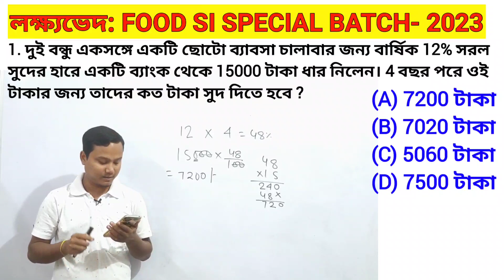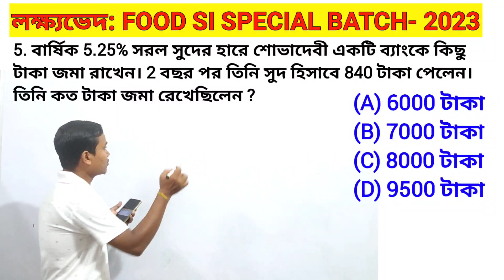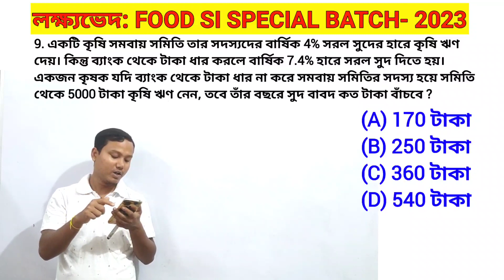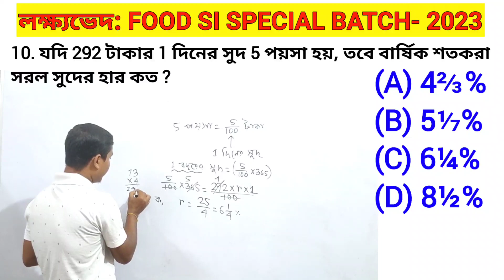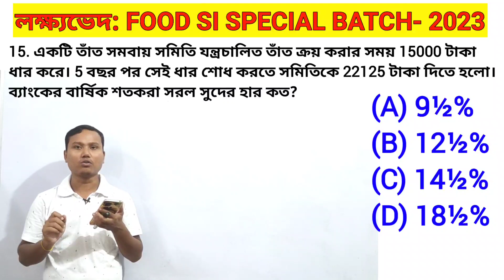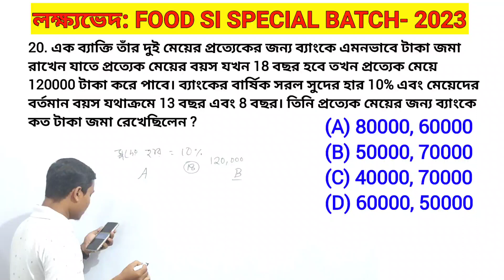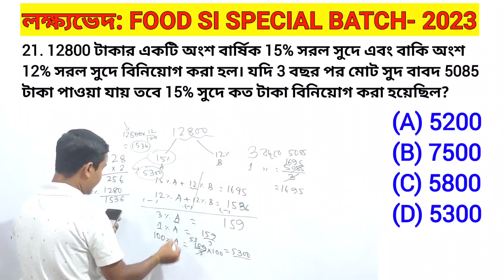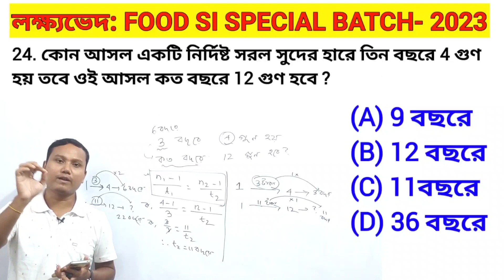সরল সুদ | WBPSC FOOD SI MATH Class 2023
আমরা আমাদের লক্ষ্যভেদ ব্যাচ শুরু করেছি। আজকের অধ্যায় - সরল সুদ (Simple Interest)। Class - 04

🔴 GK Practice করার জন্য আমাদের telegram channel এ যুক্ত হতে পারেন

Related Terms:-
food si best youtube channel,
food si math tws,
food si math important chapter,
food si short video,
psc food si class,
food si online class 2023,
wbpsc food si 2023 classes,
food si math class 2023 chapter wise,
food si channel,
food si online math class,
simplification for food si,
food si short question,
Wbpsc food si official notification,
Wbpsc food si new update 2023,
Wbp food si recruitment 2023,
Psc food si official update,
Wbpsc food si recruitment 2023,
Psc food si exam date,
Food si form fill up 2023,
Wbpsc food si notification out 2023,
মাধ্যমিক পাশে ফুড si নিয়োগ ২০২৩,
Wbpsc food si math solution,
WBPSC FOOD SI MATH solution 2023,
Wbpsc food si,
Food inspector,
Wbpsc food si previous year question paper,
Wbpsc food si math preperation,
2019 সালের ফুড si তে আসা সমস্ত অঙ্কের সমাধান,